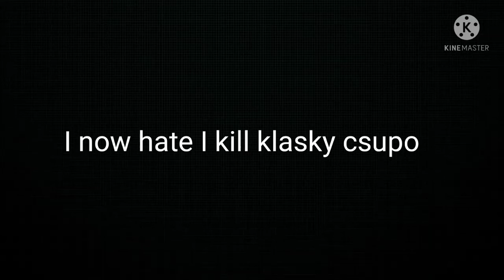1 opinion changed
reasons:
According to Malachi Johnson, he cannot handled hate,
and he wished Rosi The Vitamin Connection girl unhappy Second anniversary, which makes him a Zr 2006 Jakub Express's wannabe (note: if you guys don't know who's Zr 2006 Jakub Express is, he is the guy who wished me Unhappy fourth anniversary to me 2 weeks ago)

and if you guys still like him, you know what to do